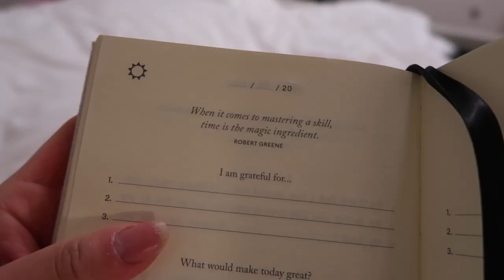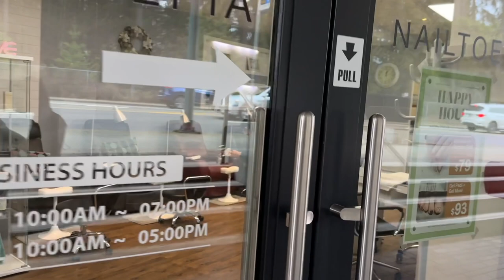Fitness Diaries | push workout explained, getting nails done, snowy work days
hii!! happy February!!! I filmed a few random days in my life last week and it turned out to be shorter than expected but I hope you enjoy these shorter vlogs.

► FITNESS & HEALTH COACHING
I offer 1 on 1 online fitness & health coaching to help you reach your goals faster.

If this is something you are interested in, apply for a free consultation call using this